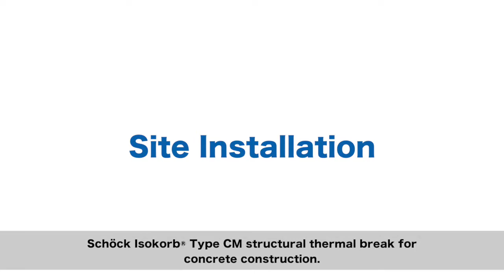Installation of Schöck Isokorb® Type CM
Animated site installation video of Schöck Isokorb® Type CM structural thermal breaks for concrete connections.

Isokorb thermal breaks prevent heat loss by up to 90% and eliminate condensation that can lead to mold formation. Uninsulated balconies penetrating insulated building envelopes create a thermal bridge between the cold exterior balcony and the warm interior structure that supports it, exposing the developer to potential short- and long-term problems.

This video illustrates the steps taken in a typical site installation of Isokorb® Type CM.